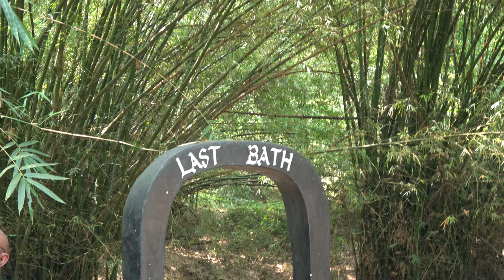Slave River at Assin Manso Old Stolen African Market - Ghana Dec 2019 Tour